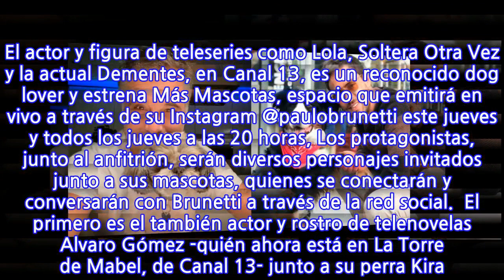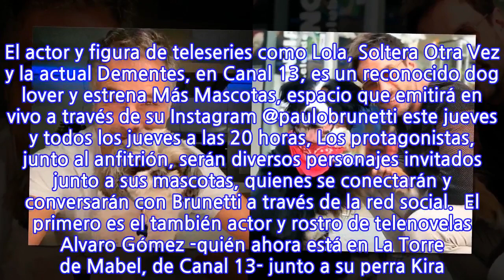«A mí me ayudan a ser mejor persona…»: Paulo Brunetti estrena espacio Más...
«A mí me ayudan a ser mejor persona…»: Paulo Brunetti estrena espacio Más Mascotas...
«A mí me ayudan a ser mejor persona…»: Paulo Brunetti estrena espacio Más Mascotas en Instagram y Alvaro Gómez junto a «Kira» son sus primeros invitados «Hoy más que nunca nuestros ‘hermanos menores’ son parte fundamental de los seres humanos. A mí me ayudan a ser mejor persona, son excelentes partners y grandes maestros”, afirma Paulo Brunetti sobre sus perritos. El actor y figura de teleseries como Lola, Soltera Otra Vez y la actual Dementes, en Canal 13, es un reconocido dog lover y estrena Más Mascotas, espacio que emitirá en vivo a través de su Instagram @paulobrunetti este jueves y todos los jueves a las 20 horas, Los protagonistas, junto al anfitrión, serán diversos personajes invitados junto a sus mascotas, quienes se conectarán y conversarán con Brunetti a través de la red social.  El primero es el también actor y rostro de telenovelas Alvaro Gómez -quién ahora está en La Torre de Mabel, de Canal 13- junto a su perra Kira. La periodista Fátima Castro, productora de la apuesta, detalla en un comunicado que tendrán secciones sobre temas como tenencia responsable, adopción, alimentación, salud y avisos. Brunetti agrega en el mismo comunicado: «Para nosotros es muy importante la interacción con el público. Son todas y todos bienvenidos. Este es un programa participativo en donde en conjunto hablaremos de todas las bondades y lo conscientes que debemos ser con nuestras mascotas».
INFORMATION
• Source: glamorama